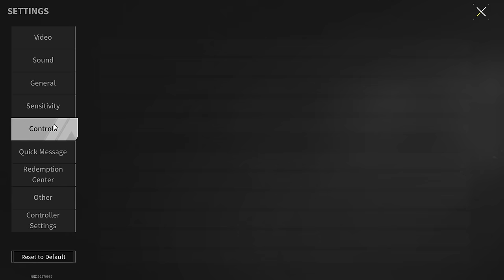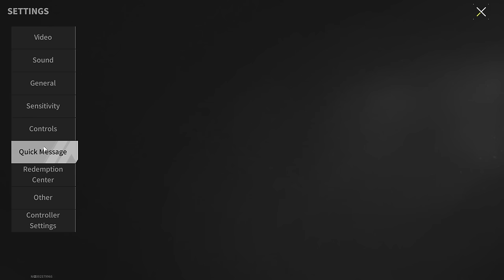What Is Hidden Behind Closed Doors? - Lost Light